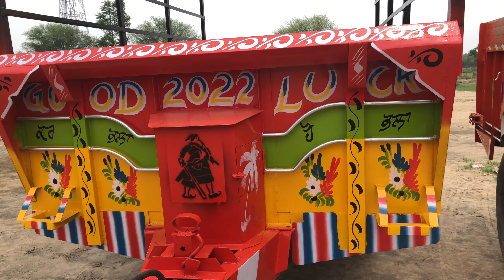बुधवार ट्रैक्टर मंडी तलवंडी साबो Talwandi Sabo Tractor Mandi Punjab 13.7.2022ਟਰੈਕਟਰ ਮੰਡੀ ਤਲਵੰਡੀ ਸਾਬੋ